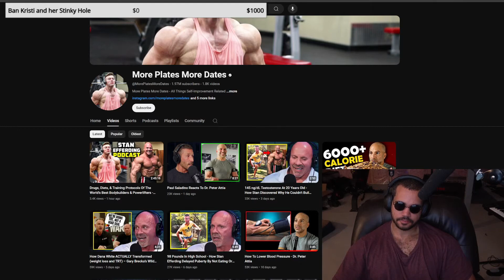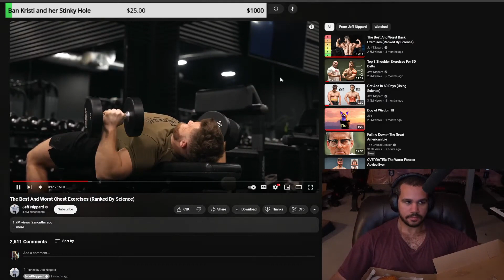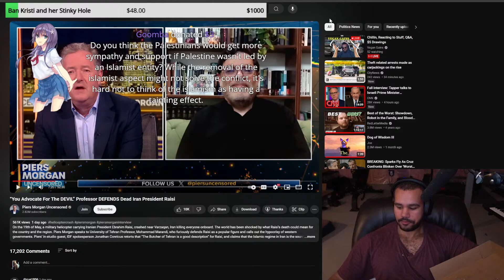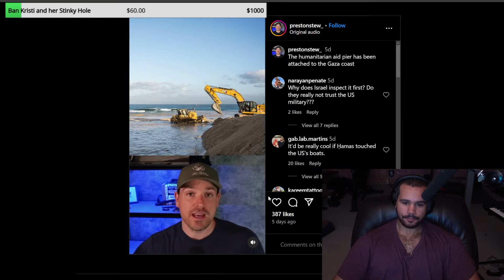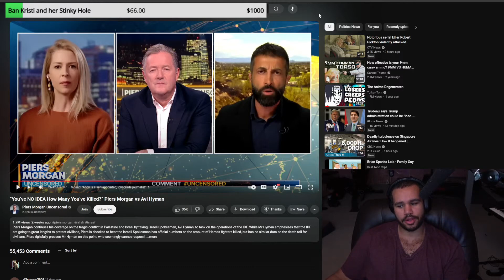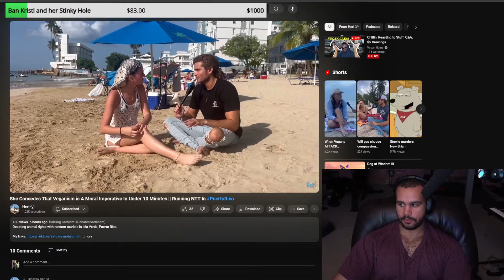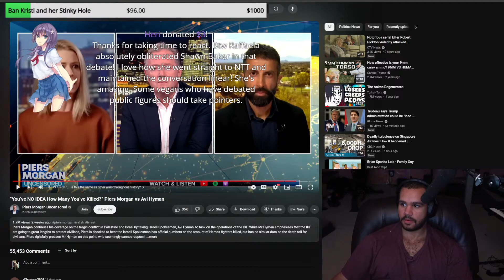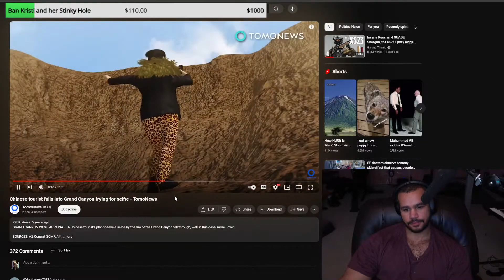Vegan Gains Live 2024-05-22 - Jeff Nippard, Israel, North Korea, China Russia